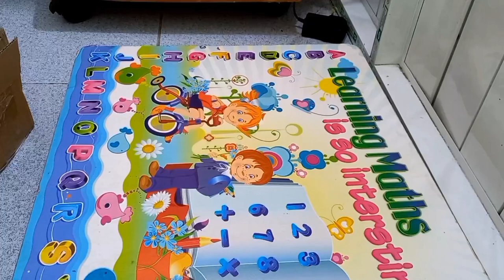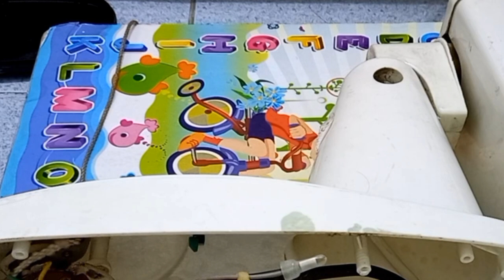Lắp Mạch Điều Khiển Quạt Máy Từ Xa, Quá Dễ